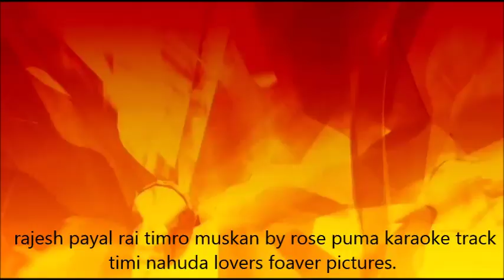My Movie mp4 Rajesh payal rai timro muskan by rose puma karaoke track song timi nahuda lovers foreve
My movie Mp4.rajesh payal rai timro muskan by rose  puma karaoke track song lovers forever pictures.